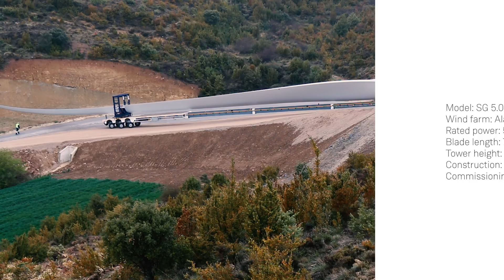SG 5.0-145 prototype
The SG 5.0-145 is the latest addition to the Siemens Gamesa 4.X platform. This wind turbine, a benchmark solution for sites with medium winds, is the result of our operational experience accumulated in the wind power market.